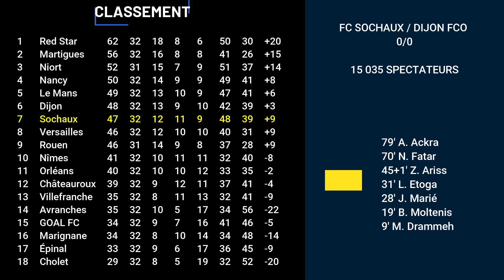BONAL INSIDE après FC SOCHAUX / DIJON FCO 0-0 (J32)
BONAL INSIDE NORD COMTOISE TV💙💛
Retour sur le match nul 0-0 hier soir à Bonal entre le FC SOCHAUX et le DIJON FCO pour le compte de la 32 ème journée de national .Un score de parité assez logique avec un stade en feu au sens propre comme au figuré !